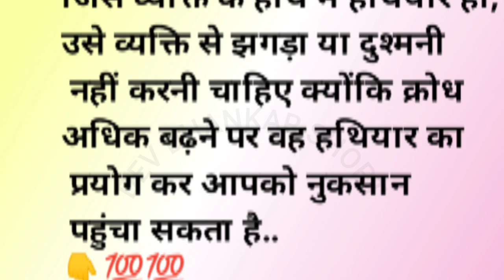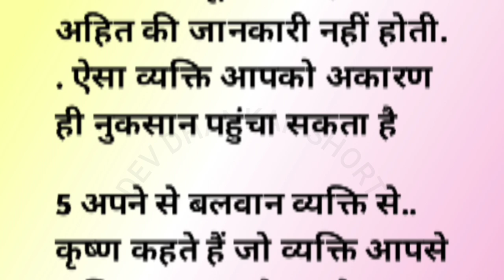इन लोगों से भूलकर भी ना करें दुश्मनी।।ध्यान देने योग्य 5 जरूरी बातें# gyankibaten# motivational💯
इन लोगों से भूलकर भी ना करें दुश्मनी।।ध्यान देने योग्य 5 जरूरी बातें# gyankibaten# motivational💯motivational#inspirationalquotes ❤️🔥chankyaniti बड़े बुजुर्गों की 11अनमोल बातें# कड़वी मगर सच्ची बातें# suvichar# motivational# gyankibatenanmolvachan#inspirationalquotes moralstories lessonablequetos# suvichar#inspiration
# motivational
# aaj ka suvichar